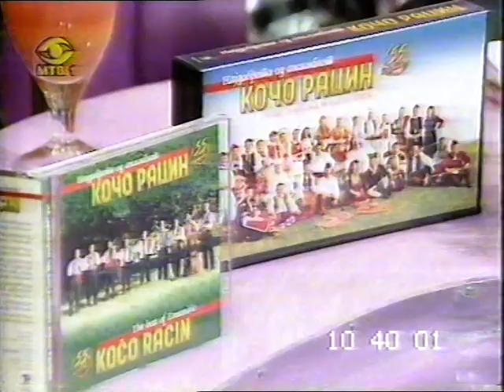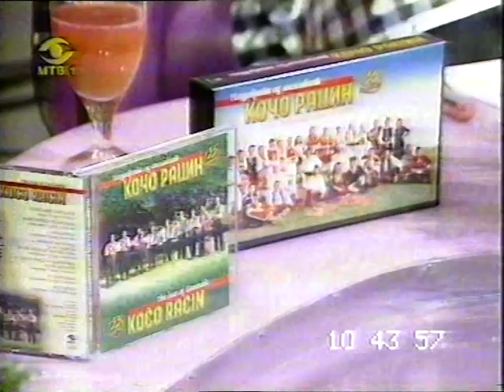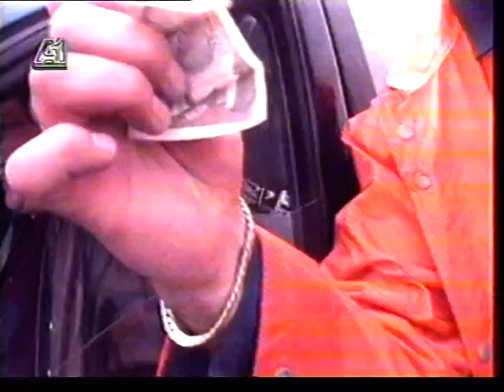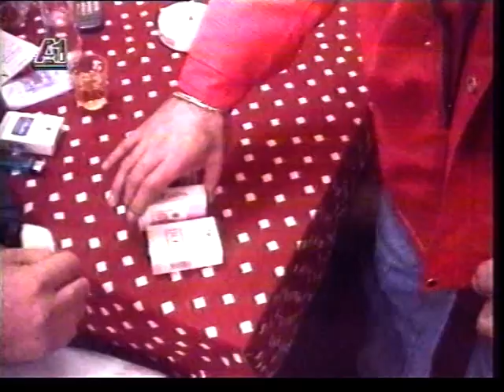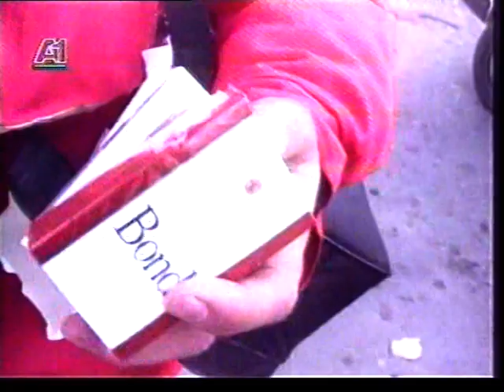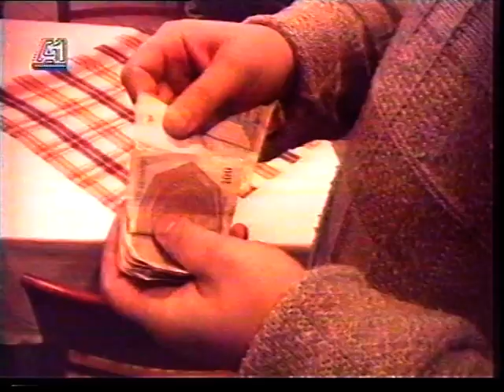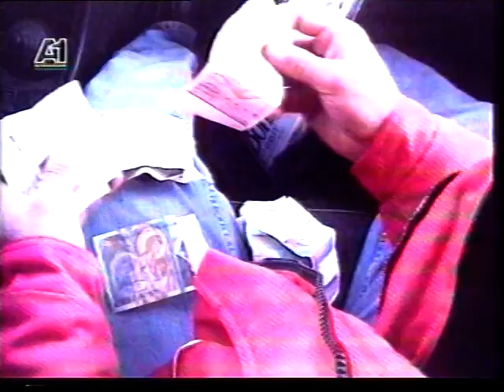FAMILIJA MANASIJEVIC DOKUMENTAREN FILM 2